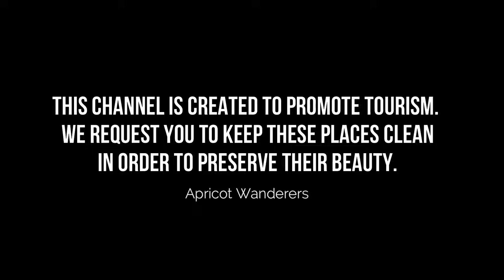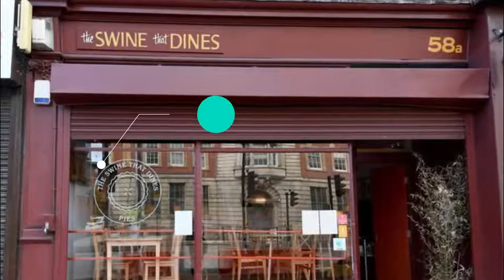Top 10 Restaurants to Visit in Leeds | United Kingdom - English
Setting the criteria for our list of the 10 best restaurants in Leeds was the easy bit. Anywhere we felt compelled to revisit again and again was instantly in. We’re excited to give you Leeds's top 10 restaurants to visit in Leeds, presented in no particular order. In our list surely the ultimate guide to the best restaurants in Leeds – you’ll find it all: the best new openings, classic cheap eats.

What they all have in common is that they serve some of the best dishes in Leeds best restaurants for any budget, with service befitting the setting. In short, if you’re looking for a great meal, you’ve come to the right place.

Leeds has no shortage of excellent restaurants in Leeds. Almost every month, there is another new spot to eat opening in the city. Since we are spoiled for choice on where to dine, it might be hard to pick where to eat next. So to help you figure out the places you need to try, we've gathered up a bucket list of the best restaurants in Leeds that you won't regret going to.

There are many beautiful restaurants in Leeds. England has some of the best restaurants in Leeds. We collected data on the top 10 restaurants to visit in Leeds. There are many famous restaurants in Leeds and some of them are beautiful restaurants in Leeds. People from all over England love these Leeds beautiful restaurants which are also Leeds famous restaurants. In this video, we will show you the beautiful restaurants to visit in Leeds.